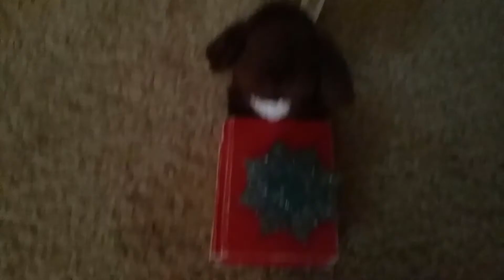Royals robbed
Royal sister's Tourmaline and Topaz our robbed twice